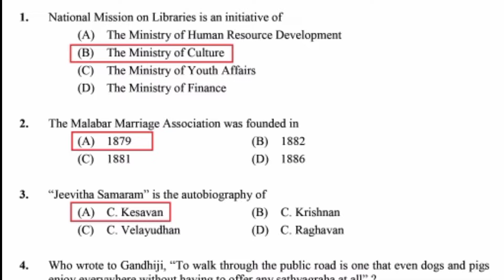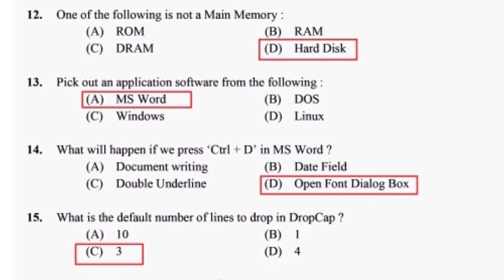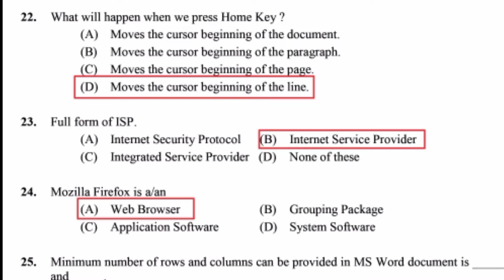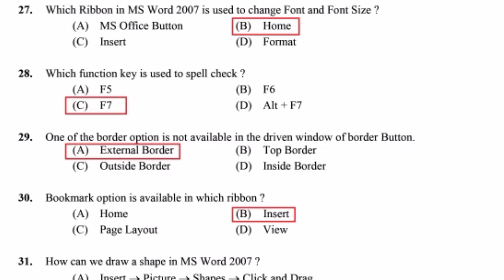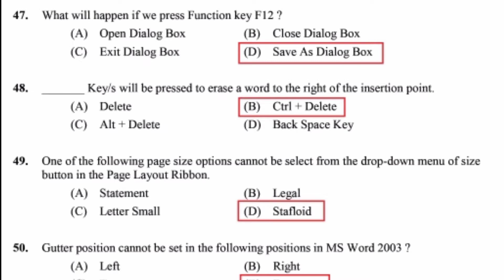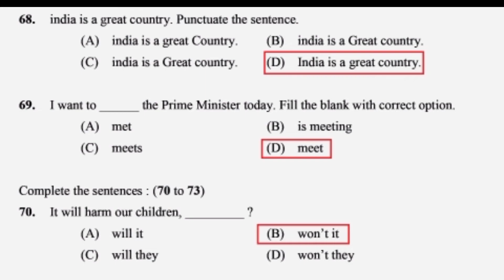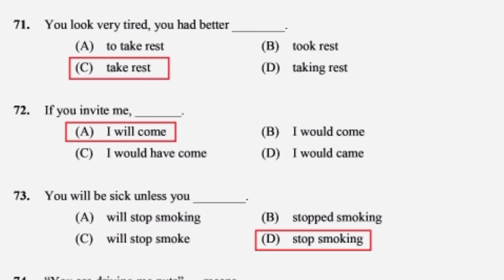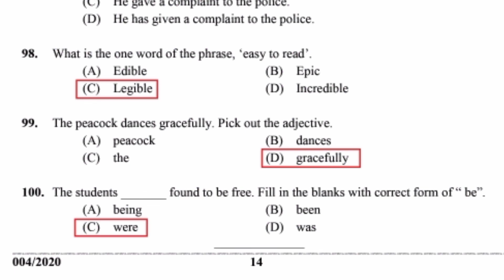Computer Assistant Grade-II |Previous Question Paper |PSC Computer assistant Provisional answer Key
Kerala PSC Previous question paper Computer Assistant Grade-II | Government secretariat Computer assistant | provisional answer key 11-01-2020
computer assistant exam 2022

Clerk Typist | Typist Clerk | Stenographer Provisional Answer Key | 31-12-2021